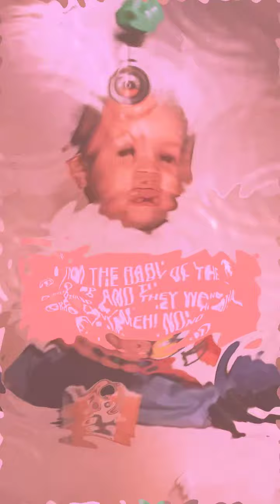MR Alphie Murberthony.25×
STALK ME